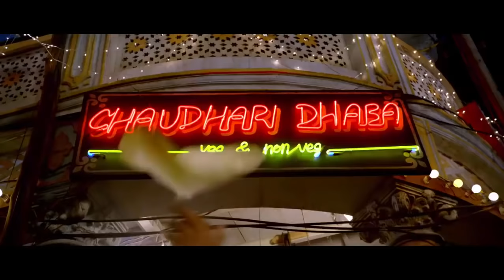Chicken Kuk Doo Koo Full video Bajrangi Bhaijaan song Sub English & Indonesia HD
Chicken Kuk Doo Koo
"song from Bajrangi Bhaijaan (2015)"

Lyrics: Mayur Puri
Label: T-Series
Singer: Mohit Chauhan, Pritam, Palak Muchhal

Bhook lagi.. bhook lagi..
Zoron ki bhook lagi
Murge ki baang humein
Koyal ki kukk lagi

Chowk chandani
Chaudhary dhaba
Raat din yahaan shor sharaba..(2x)

Aadha hai nonveg
Aur veg hai aadha
Spasht kijiye kya hai iraada
Chahiye naan ya roti
Chahiye raan ya boti
Mangalo ram kasam kasht ho jaaye

Thodi biryani bukhari
Thodi phir nalli nihari
Le aao aaj dharam bhrasht ho jaaye

De kitchen se awaaz chicken kukduku
Teri bhook ka ilaaj chicken kukduku
Yehi kehta hai aaj chicken kukduku
Teri bhook ka ilaaj chicken kukduku..(2x)

Pet mein thesh lagi
Chuhon ki race lagi
Gala sukhe kuve ka pump hua

Bhud bhud ghud ghud bholta har ang hua
Haye re tan mein hai bhukanp huwa

Ho til ka taad huwa
Raai ka pahaad huwa
Udda chehre ka bhi rang huwa

Laao kofta laao korma
Laao shorba laao shorma
Saare upvaas bhale nasht ho jaaye

Hai khaao pio mast raho
Raho almast raho
Kal ka sochna yeh ant karo

Karo to karo kuch aaj ka prabandh karo
Nahi to chup raho munh band karo

Chammach thaali baje
Katori khali baje
Kuchh parosna aarambh karo

Zara tangdi zara tikka
Zara meetha zara teekha
Sabhi ek plate mein adjust ho jaaye

Thodi biryani bukhari
Thodi phir nalli nihaari